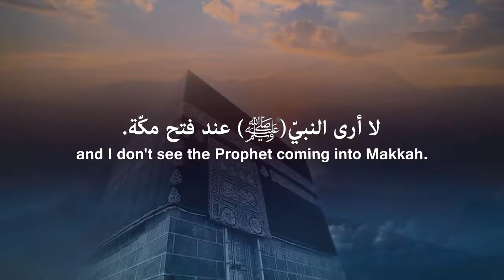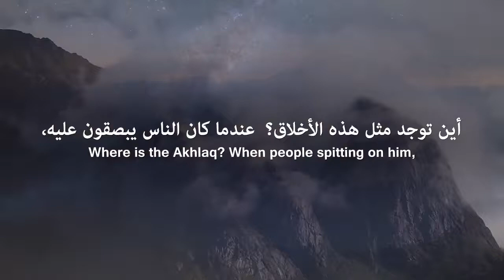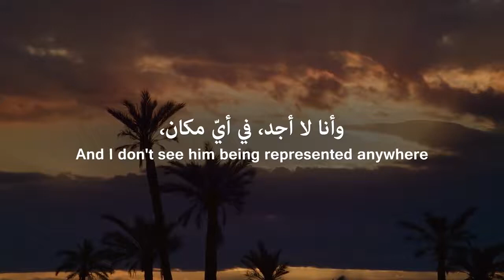Islam is Different | Where is that Legacy today ?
Understand the One and Only True Religion until the End of Times.